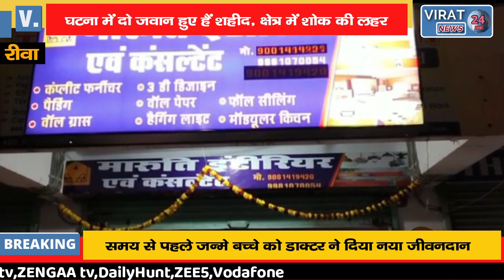🔻रीवा- जम्मू-काश्मीर हेलिकॉप्टर क्रैश में घायल सेमरिया का लाल !